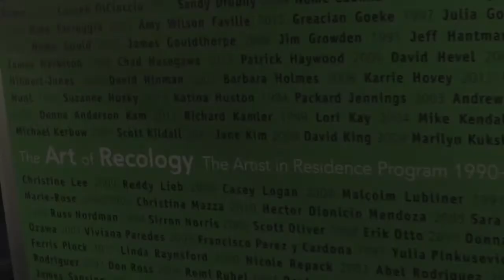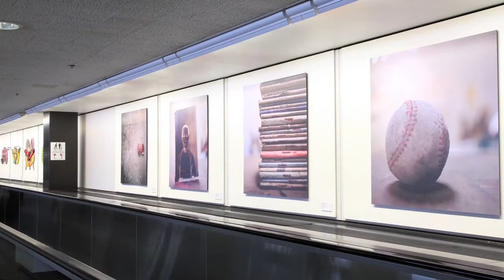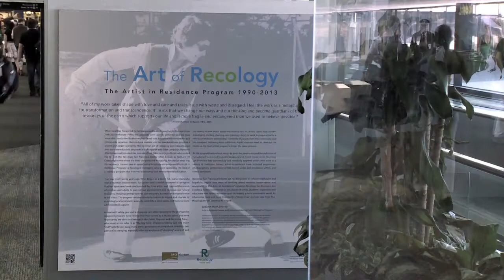Recology Artist in Residence Exhibit at the San Francisco International Airport Terminal 3